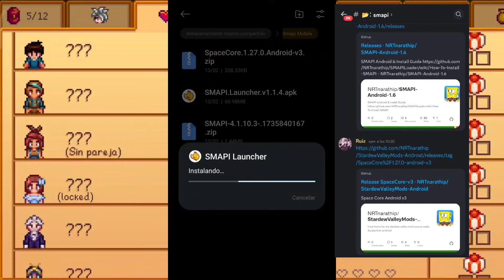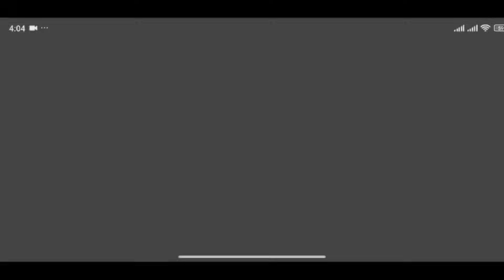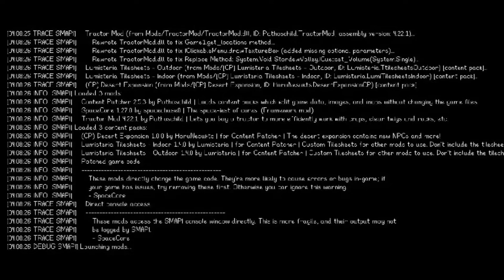¡Aprende a Instalar Mods en Stardew Valley móvil!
El día de hoy Ruiz te Enseña Como Instalar Mods en Stardew Valley para Móvil